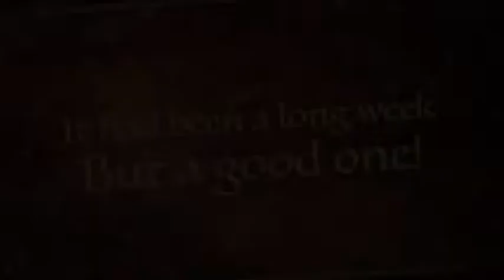The Gingerbread House